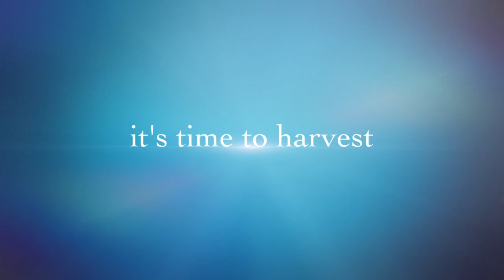Garden Club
California Elementary Garden Club